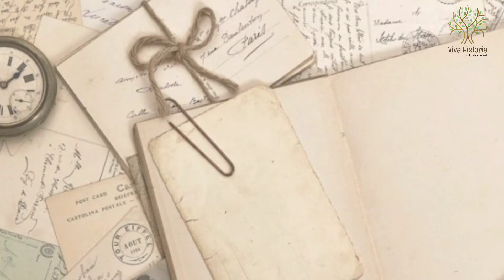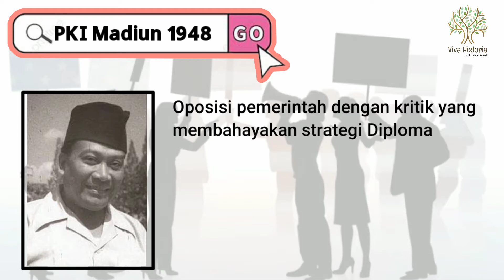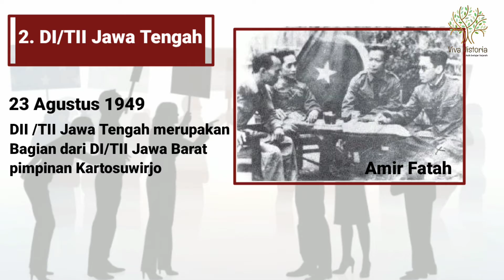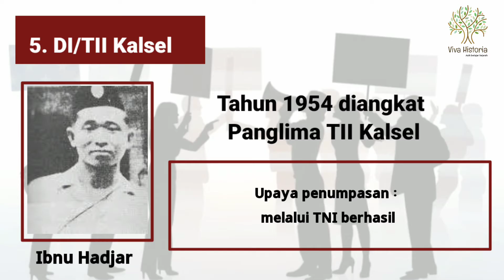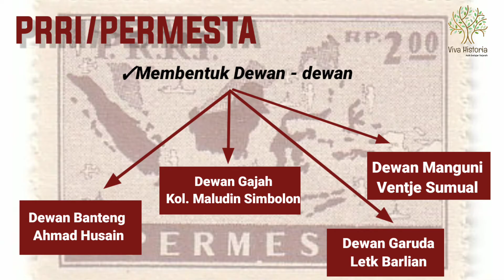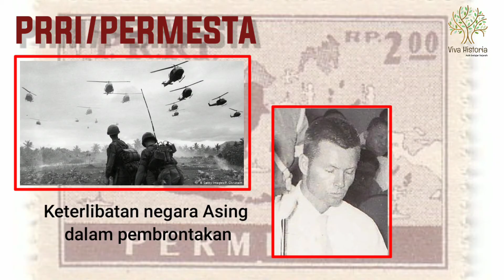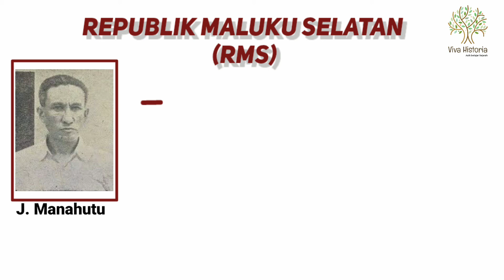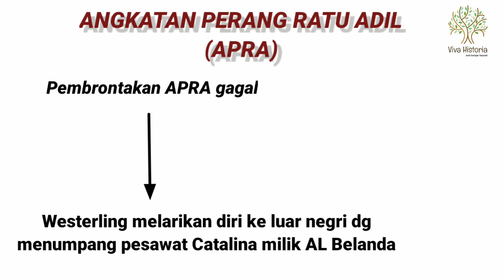UPAYA BANGSA INDONESIA MENGHADAPI DISINTEGRASI BANGSA | Sejarah SMK/SMA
Assalamualaikum wr.wb
hay sobat smart
Kali ini Viva Historia mau membahas tentang Upaya BANGSA Indonesia Menghadapi DISINTEGRASI BANGSA
1. PKI Madiun 1948
2. DI/TII
3. APRA
4. PERMESTA/PRRI
5. RMS